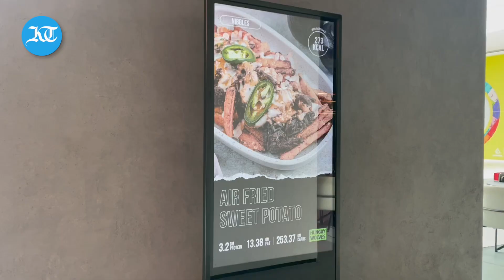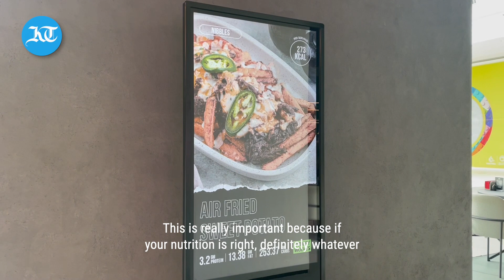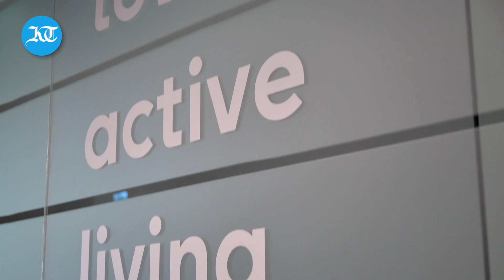Top five exercises for losing weight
We visit Wellfit gym to find out the best exercises for losing weight and common mistakes people make when  pursuing their fitness goals as part of the new year's resolution.